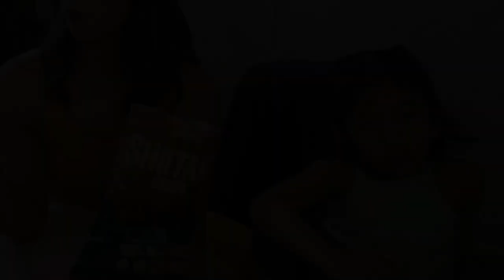Gulay for snacks: Ellie & Sanya Tries Founding Farmers Healthy Snacks